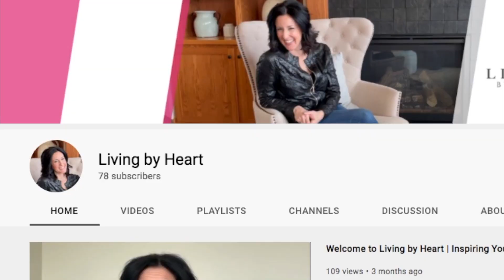What to do when you're hurt by the church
As we’ve launched into this online bible study, so many have said that they’ve been hurt by the church…. hurt by church members, church leaders, or witnessed people close to them injured by the organized church. Today, we’ll look at practical ways to address this pain and move forward in the fullness of life that Jesus paid for, and as the beautiful body that He created us to be.

Again, we don’t judge or condemn any church leader and we recognize that there are two sides to every story. I love the Church! And my heart today is to see the body of Christ operating in strength, love, grace and goodness toward one another.

Lastly, isn’t Dawn awesome?! You can enjoy more of her valuable insights on her YouTube channel

FAVORITE RESOURCES:
My bible: